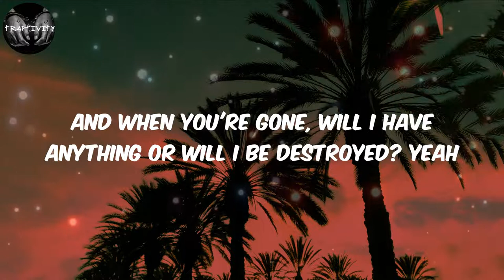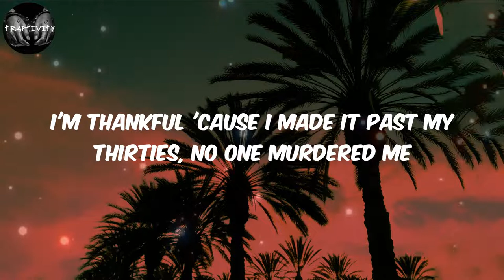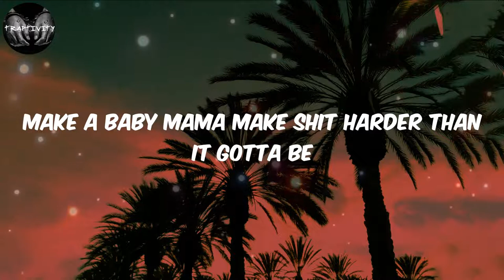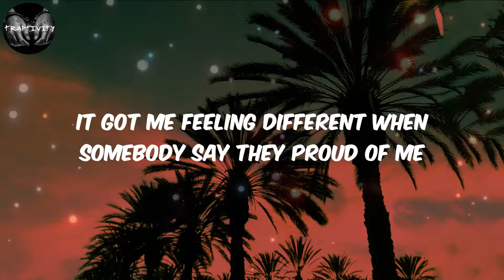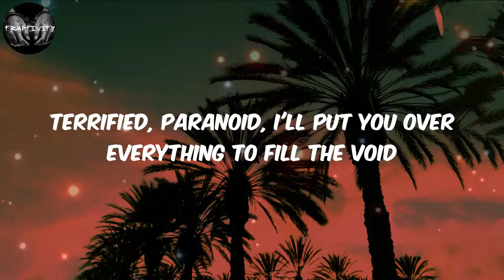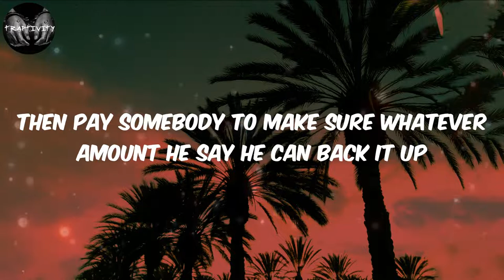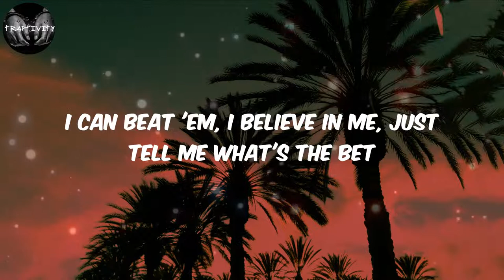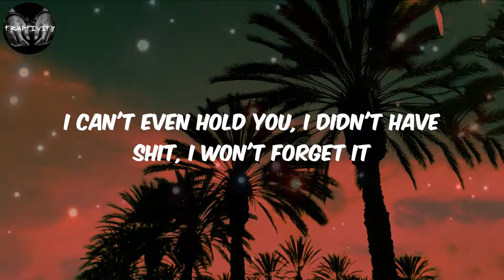J. Cole - p r i d e . i s . t h e . d e v i l (Lyrics)